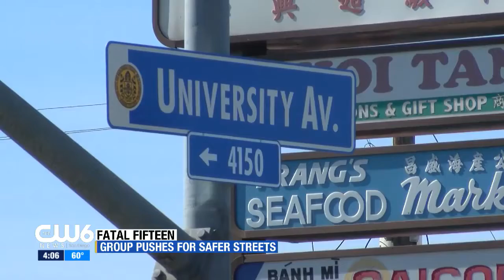The Fatal Fifteen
Group works to make San Diego streets safer. CW6's Carlos Correa reports.